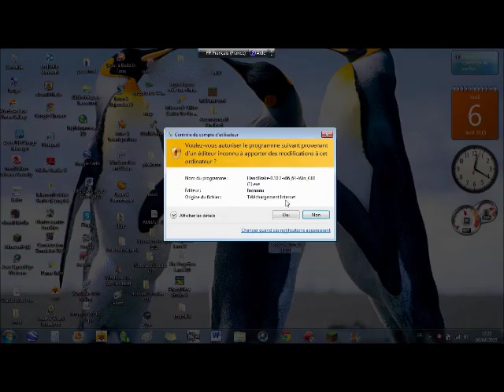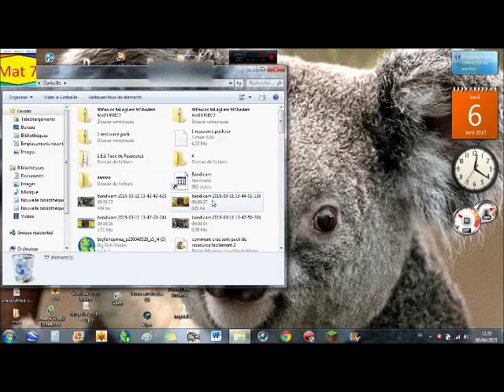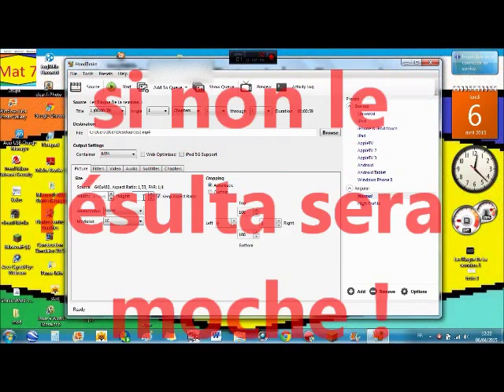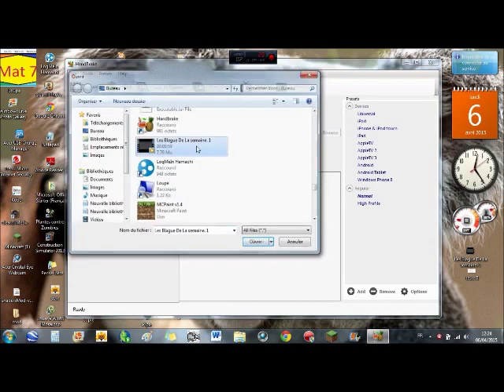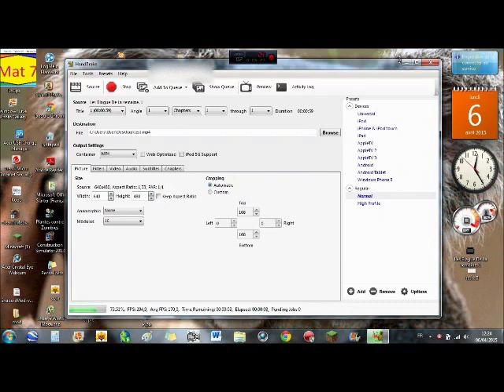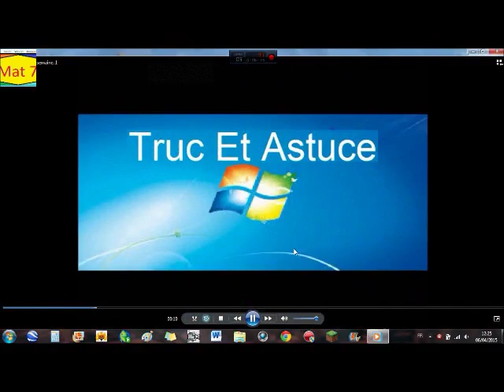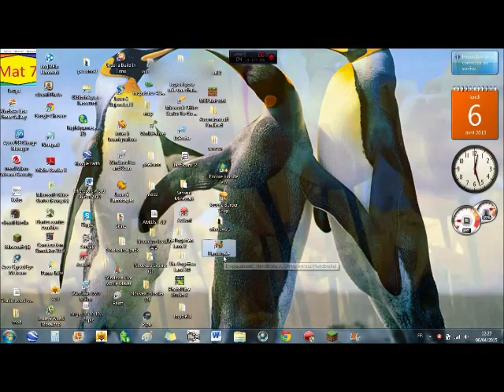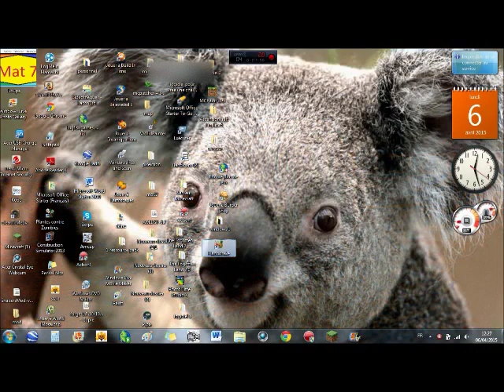Comment mettre une vidéo sur Youtube plus rapidement ?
Et salut tout le monde ! C'est Mat 7 pour un nouveau tuto
Comme vous le savez,chers Youtubeurs internautes, mettre une vidéo sur Youtube ce n'est pas comme prendre une vidéo dans un fichier et la glisser sur le bureau (écran). Non, ça prend du temps.
Le tuto va vous apprendre comment mettre une vidéo sur youtube plus rapidement et elle ne sera pas modifiée !
info: Je me suis trompé ! J'ai mis un message? histoire de savoir comment réparer l'erreur commise.